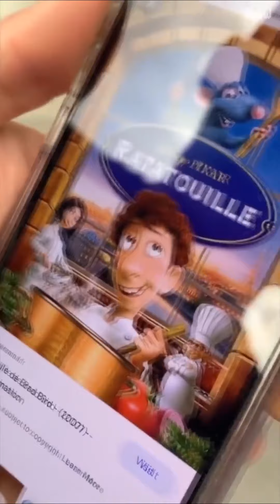VLOG SQUAD EUROPE TRIP (BEHIND THE SCENES) | VLOG SQUAD CLIPS YOU PROBABLY MISSED | EP 10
In case you missed the stories, here you go...

Hope you enjoy today’s episode! Let us know what your favorite clip was in the comments section!

MORE REWIND!

▲ last week's episodes ▼